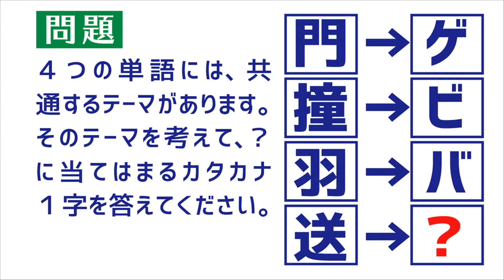ガンバレ就活生！【東大クイズ王】伊沢拓司の難問⑤アナタに解けるか？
毎週日刊ゲンダイで連載している人気企画「東大クイズ王伊沢に挑戦」。
ついにYouTubeに登場。
過去に掲載された中から担当編集者が選りすぐりの問題をセレクト。
今回は10問を出題する。
さあ、あなたは、東大クイズ王に勝てるか？